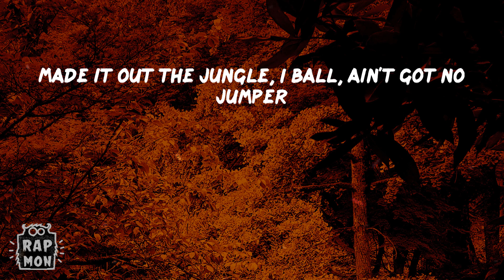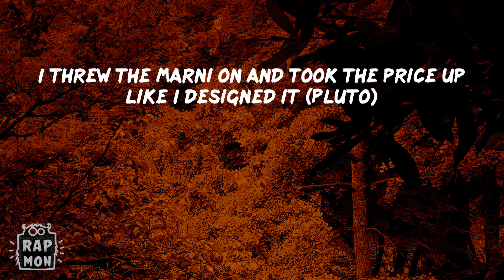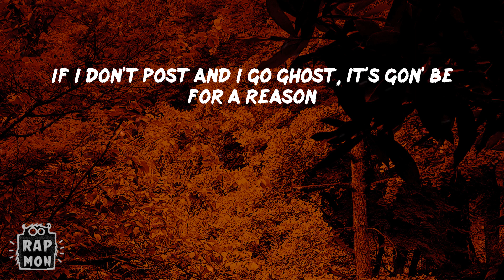Gunna - Too Easy (Lyrics)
Lyrics:
Who did your jewelry? It look like brass, one of your bros should've stopped ya
Can't put a presidential on a bitch 'less she give a nigga a ménage ('nage)